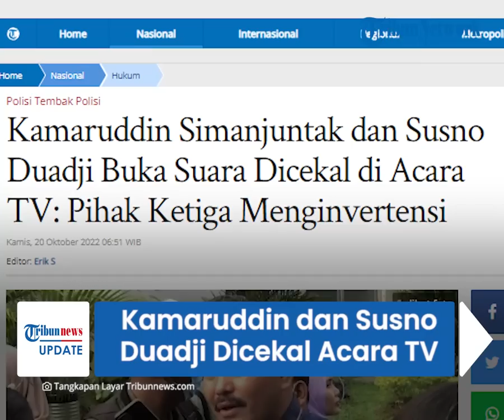Diduga Diintervensi, Kamaruddin Pengacara Brigadir J & Eks Kabareskrim Susno Duadji Dicekal Acara TV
TRIBUN-VIDEO.COM - Pengacara Brigadir J, Kamaruddin Simanjuntak mengaku sempat dicekal saat ingin menjadi narasumber di sebuah stasiun televisi swasta.

Tak hanya dirinya, pencekalan tersebut juga tujukan kepada mantan Kabareskrim Komjen Pol (Purn) Susno Duadji.

Kamaruddin menduga ada pihak yang mengintervensi agar dirinya tak muncul di publik.